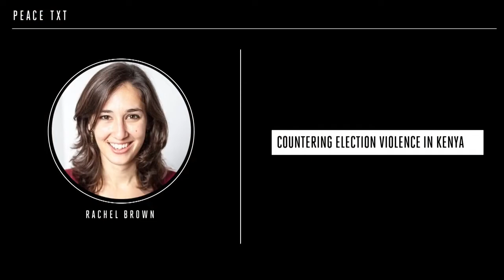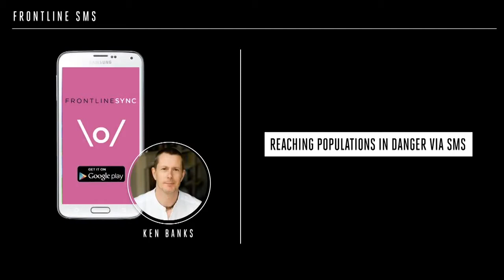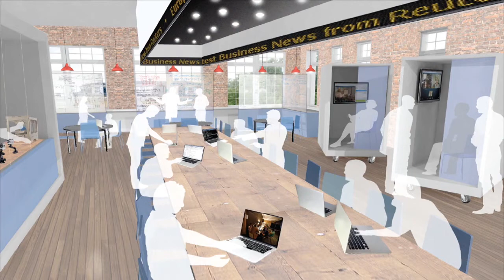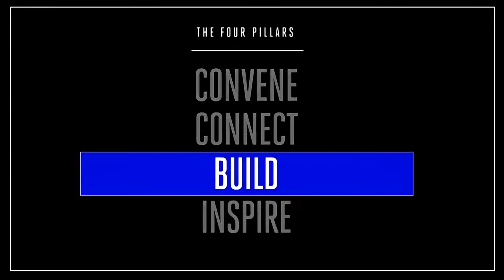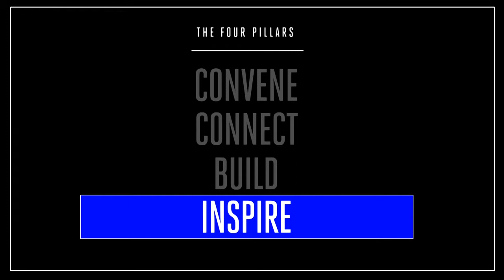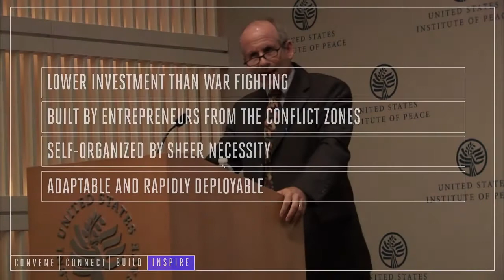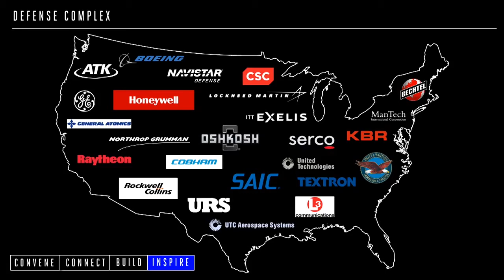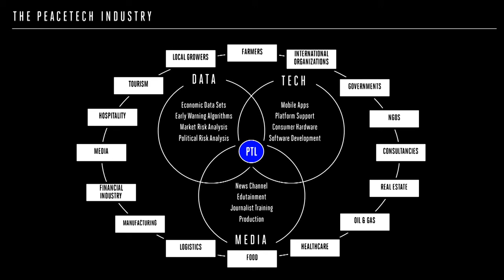Sheldon Himelfarb outlines PeaceTech Lab's vision at USIP's 2014 PeaceTech Summit